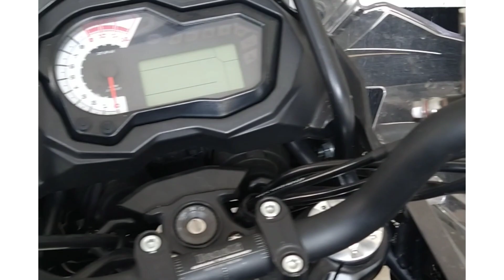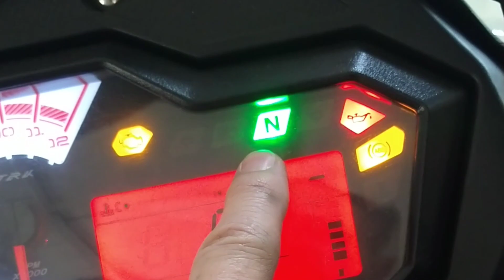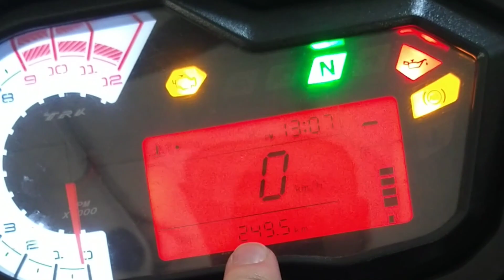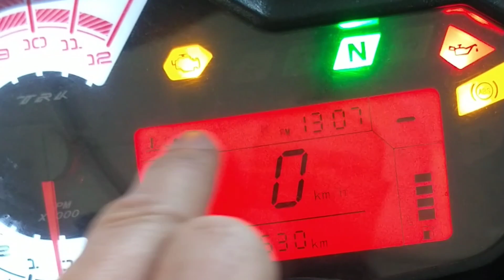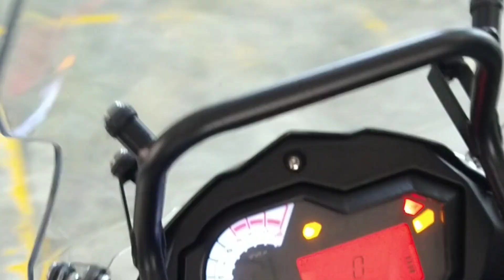Conociendo la Benelli TRK 502 !! motos benelli touring trk502 Música: OutsideMúsico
en esta oportunidad hablaremos de la trk 502 en la versión S , la cual cuenta con rines en aleación y es un poco más baja en ALTURA que su versión x la cual cuenta con rines de radios y es un poco más alta.